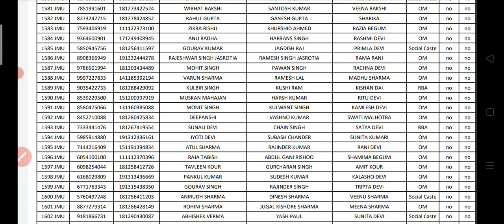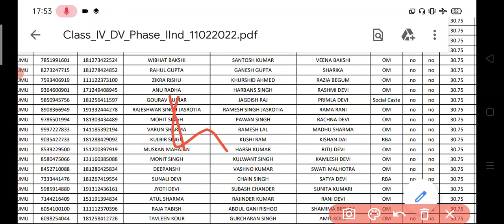jkssb classIV#2022 Not in the#meritlist ?